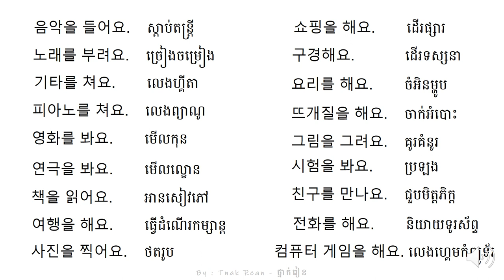រៀនអានពាក្យ 20 - Korean Vocabulary 20 - 단어를 공부하기 20 | by Tnak Rean - ថ្នាក់រៀន